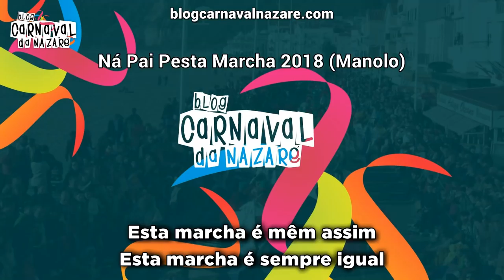Ná Pai Pesta Marcha 2018 (Manolo) - Carnaval da Nazaré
O Blog Carnaval da Nazaré apresenta a marcha "Ná Pai Pesta Marcha 2018" (Marcha do Manolo)

Letra, Música e Canta: Ângelo Cardoso (Manolo)
Tarola: Ricardo Santos